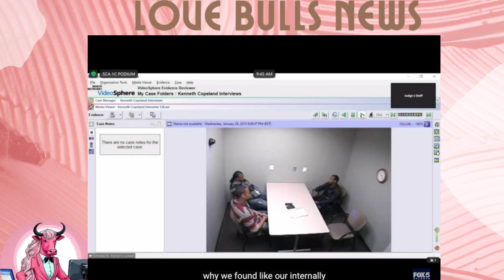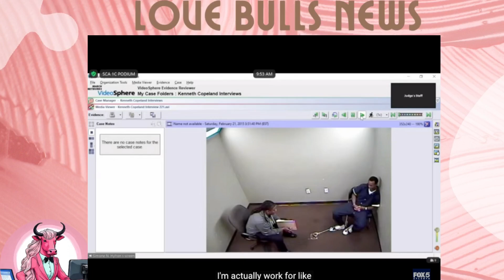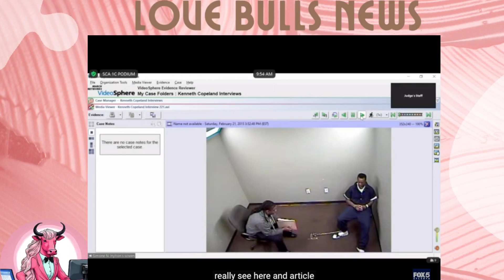Young Thug Trial : Lil Woody says Rich Homie Quan was scared and in Fear of his life